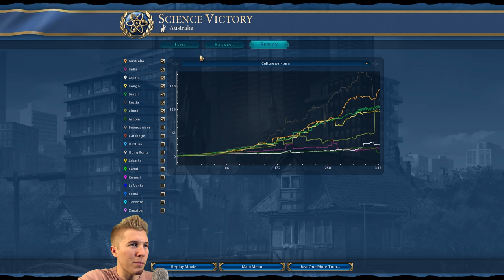Civ 6: Australia Gameplay [True Start Earth Map] Let’s Play Civilization 6 Australia | Part 14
Let’s Play Civ 6 as Australia on a true start Earth location map! Building the Petra and improving our home continent with the outback stations will be an important strategy in this gameplay. Playing peaceful and colonizing the Pacific will help us lead John Curtin to victory!

Civilization 6 Steam description:
"Sid Meier’s Civilization VI, winner of 15 E3 awards including Best PC Game and Best Strategy Game, is the next entry in the popular Civilization franchise, which has sold in over 34 million units worldwide, including more than 8 million units of Civilization V.

EXPANSIVE EMPIRES:
See the marvels of your empire spread across the map like never before. Each city spans multiple tiles so you can custom build your cities to take full advantage of the local terrain.

ACTIVE RESEARCH:
Unlock boosts that speed your civilization’s progress through history. To advance more quickly, use your units to actively explore, develop your environment, and discover new cultures.

DYNAMIC DIPLOMACY:
Interactions with other civilizations change over the course of the game, from primitive first interactions where conflict is a fact of life, to late game alliances and negotiations.

COMBINED ARMS:
Expanding on the “one unit per tile” design, support units can now be embedded with other units, like anti-tank support with infantry, or a warrior with settlers. Similar units can also be combined to form powerful “Corps” units.

ENHANCED MULTIPLAYER:
In addition to traditional multiplayer modes, cooperate and compete with your friends in a wide variety of situations all designed to be easily completed in a single session.

A CIV FOR ALL PLAYERS:
Civilization VI provides veteran players new ways to build and tune their civilization for the greatest chance of success. New tutorial systems introduce new players to the underlying concepts so they can easily get started."